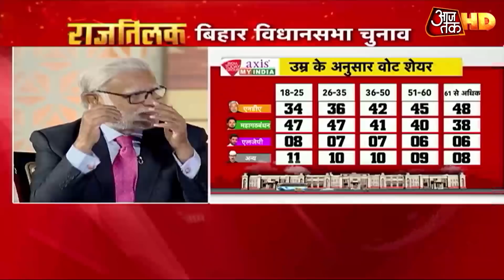Bihar Exit Poll में Nitish Kumar के लिए खतरे की घंटी, सर्वे में तेजस्वी की लहर का दावा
तो इंडिया टुडे एक्सिस माय इंडिया के एग्जिट पोल की मानें तो बिहार में तेजस्वी की बल्ले बल्ले होनी वाली है, मगर इसके साथ ही आपको इसी एग्जिट पोल के हिसाब से दिखाते हैं कि किस दल को कितने फीसदी वोट मिल सकते हैं.